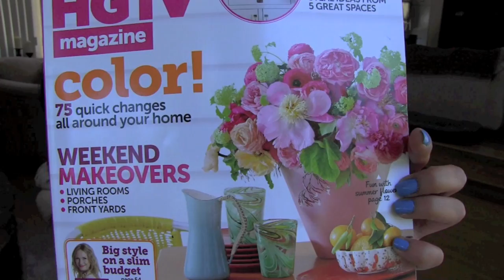CURRENT FAVORITE: Bright Shoes! (SoleSociety)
These is my current favorite website to get fun shoes for summer. I think you can find a pair or two yourself =)

USE ME: U S ONLY

$15 off a first time purchase. Valid until 8/15/12

Shoes I selected:
1. Lee (turqouise)
2. Ash (chocolate)
3. Candice (yellow)
4. Belinda (red)

Let's INSTAGRAM: HeyJarmaine